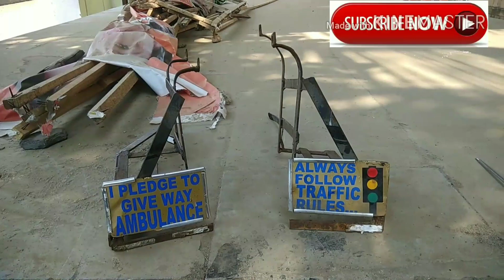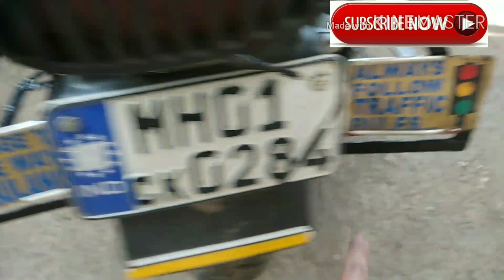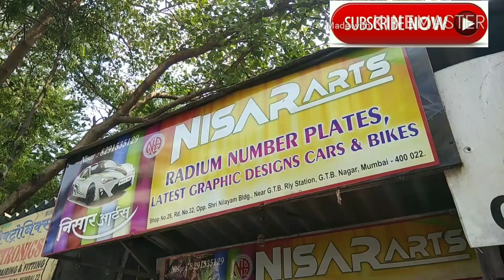Avenger Modification 2.0 with carbon wrapping to tank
Carbon wrap, installation of LED's and removable flag pole